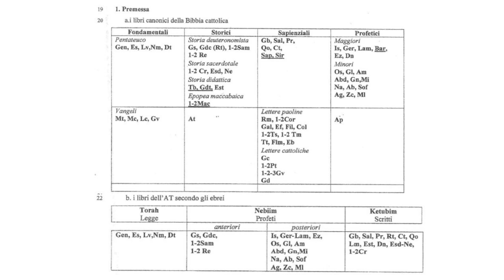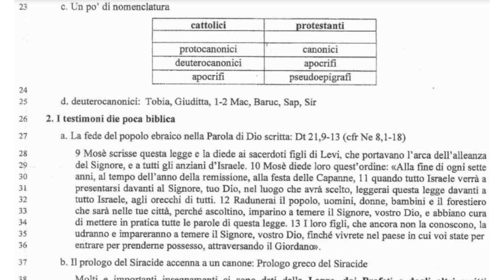Intro. alla S. Scrittura 6A; La Bibbia Cattolica ha più libri di quella Protestante?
La Bibbia Cattolica ha più libri di quella Protestante?
Il Canone (Elenco) Dei libri dal 2° secolo ad oggi.
Il Canone Biblico dei Cristiani Cattolici e Ortodossi, quello dei Protestanti, e il Canone Biblico degli Ebrei. I Vangeli apocrifi.
L'esclusione di alcuni libri dal Canone, porta omissioni su temi importanti per la nostra fede.